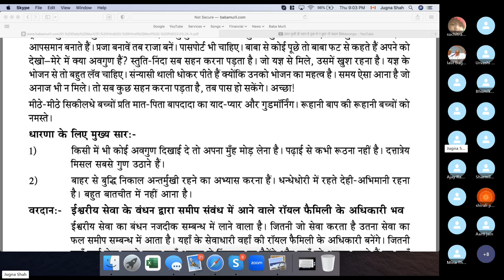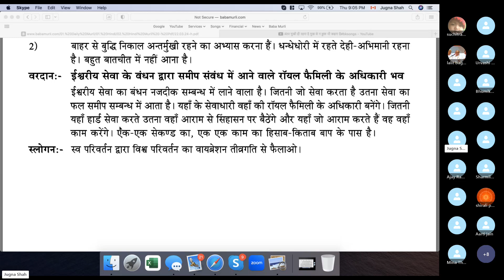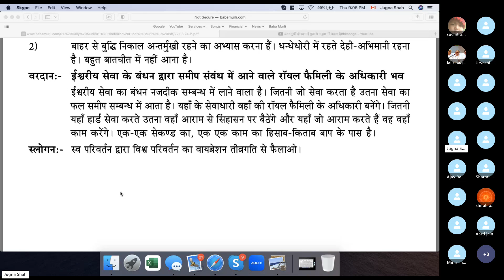Baba Murli H 3.22.24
Baba Murli points:
Essence: Sweet children, make effort to remain introverted for whatever time you have.  Do not become extroverted.  Only then can your sins be cut away.
Question: What effort must you make to have the stage of ascent which the Father teaches every child?
Answer: 1) If you children want to go into the stage of ascent, connect your intellects in yoga to the one Father.  There is no need to go into such aspects as: So-and-so is like that, this one does that and this; this one has defects.  Turn your faces away from anyone’s defects.  2) Never sulk with this study.  Continue to imbibe good points from the murlis because only then can you go into the stage of ascent.
Essence for dharna:  1. If you see defects in anyone, turn your face away.  Do not sulk with this study.  Become like Dattatreya and pick up virtues from everyone. 2. Remove your intellect from external things and practise remaining introverted.  While at your business or work, remain soul conscious and don't talk too much.
 2.

Blessing: May you have a right to become part of the royal family by being bound in Godly service and coming into a close relationship. The bond of Godly service brings you into a close relationship.  To the extent that you serve, accordingly, the fruit of that service brings you into close relationships.  Those who are servers here will claim a right to be part of the royal family there.  To the extent that you do in hard work here, accordingly, you will be comfortably seated on a throne there, whereas those who sit comfortably here will have to work there.  The Father has an account of each and every second of each and every act.  Slogan: Spread the vibration of world transformation through self-transformation at a fast speed.